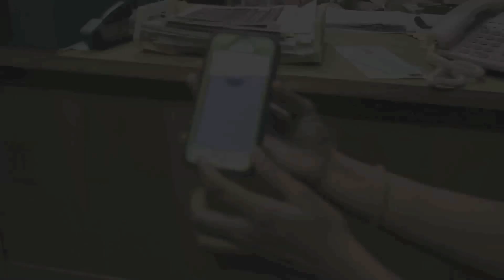Surprise Phone Call for MIT-bound Student; $36K for Columbus High Valedictorian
MIT-bound student wins $36,000 scholarship

Farita Tasnim already knew Tuesday would be a special day, but a surprise phone call made it momentous.

The Columbus High School senior was preparing to join her 13 teammates for their trip to St. Louis, where they will compete in a robotics world championship. But first, principal Marvin Crumbs asked her to join him in guidance director Jane Strunk's office.

They were supposed to discuss attending Monday's STAR (Student Teacher Achievement Recognition) banquet in Atlanta, where Farita will be one of 12 region winners contending for the state award from the Professional Association of Georgia Educators.